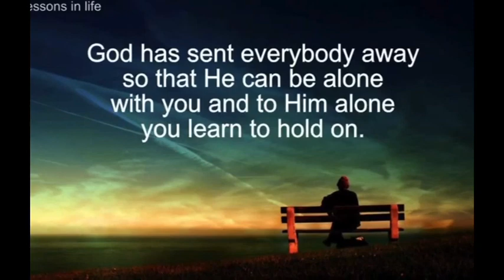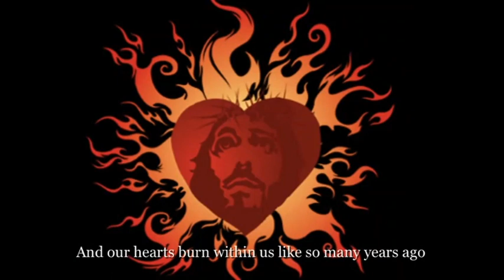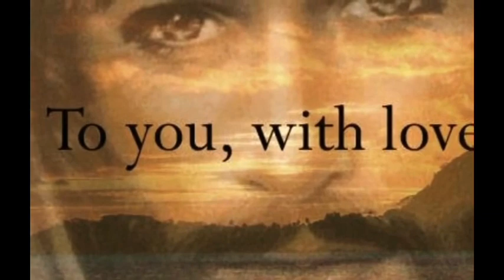"Road to Emmaus - a Journey of Hope ** | New Hope Olympia | Weekly Messages